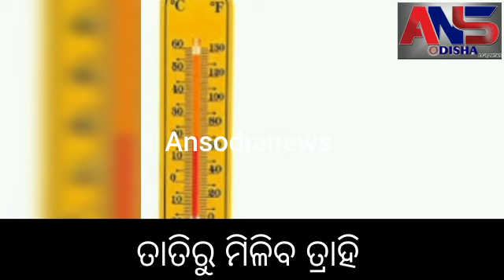ତାତିରୁ ମିଳିବ ତ୍ରାହି